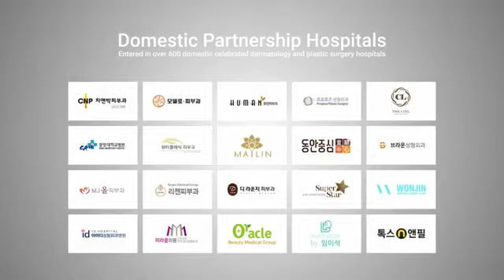OxygenCeuticals OxygenCeuticals Brand Story